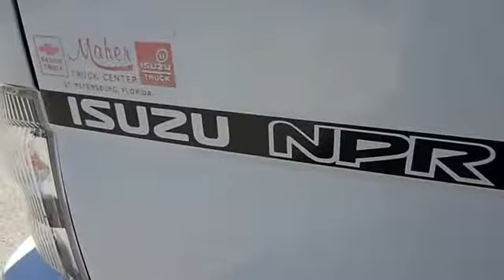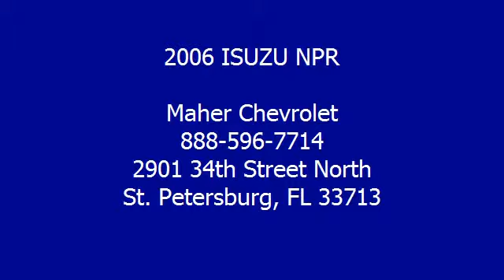2006 ISUZU NPR - Maher Chevrolet - St. Petersburg, FL 33713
Maher Chevrolet
2901 34th Street North

For Sale: 2006 ISUZU NPR
VIN: JALB4B16X67018550
Engine:
Drivetrain:
Transmission: Automatic
Mileage: 93,598
Color: WHITE (exterior) GRAY (interior)

Features:
 Maher Truck Center is the Suncoast Leader in Commercial Sales, Service and Parts